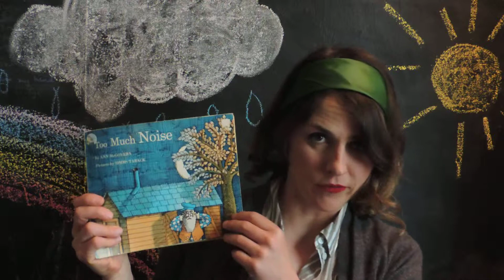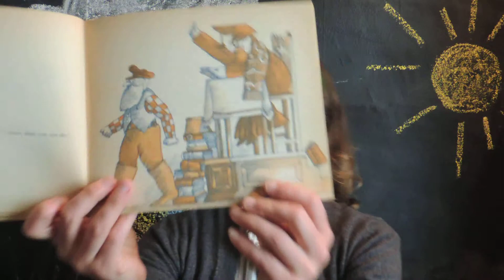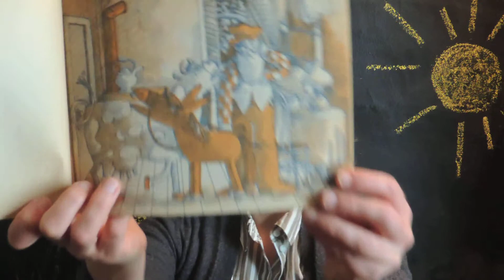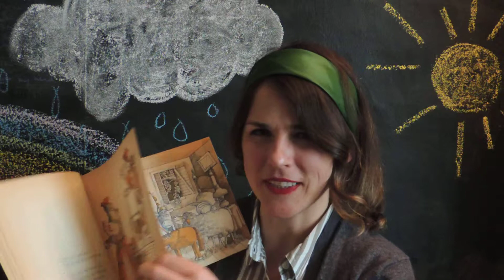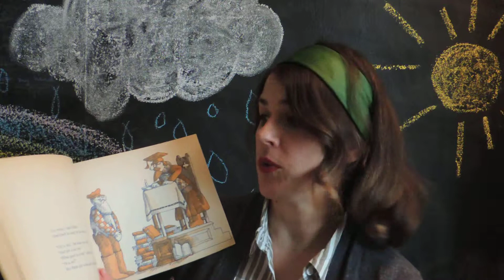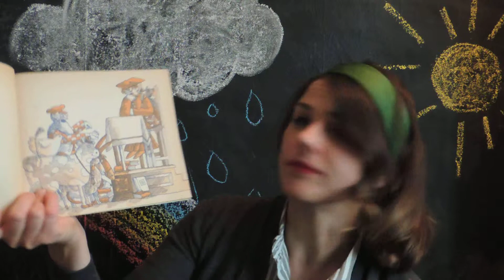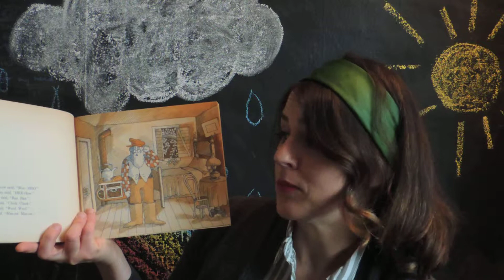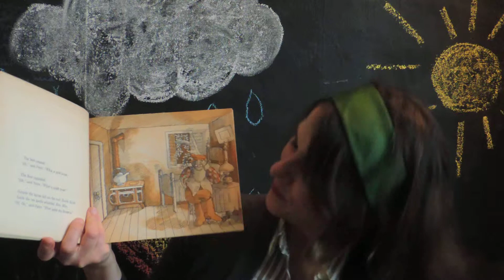Too Much Noise by Ann McGovern & Simms Taback read by Lolly Hopwood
Peter lived in an old house that creaked and squeaked. It was too noisy! The wise man in his village gave Peter some strange advice on what to do about his problem. This is a very silly and clever book with a twist at the end.

Visit Lolly's channel for lots of other stories and songs!